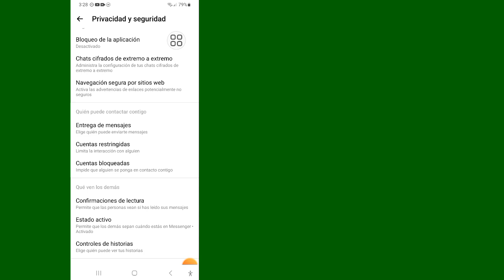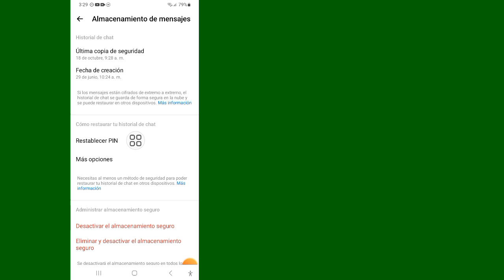¿Cómo restablecer el código PIN de Messenger? | ¿Olvidaste el PIN de Messenger?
Hola amigos, les mostraré cómo restablecer el código PIN de Messenger. Miren este video y aprendan cómo restablecer el código PIN de Messenger.

💛No olviden dejar un ''ME GUSTA''
💛Compartan con sus amigos si disfrutaron y encontraron útil este video

🤷‍♂️ Otras consultas relacionadas:

cómo restablecer el código PIN de Messenger para sincronizar el historial de chat,
cómo restablecer el código PIN de chat encriptado de extremo a extremo en Messenger,
configuración del PIN de Messenger,
cómo crear un PIN en Messenger,
almacenamiento seguro de Messenger,
Cómo restablecer el código PIN de Messenger,